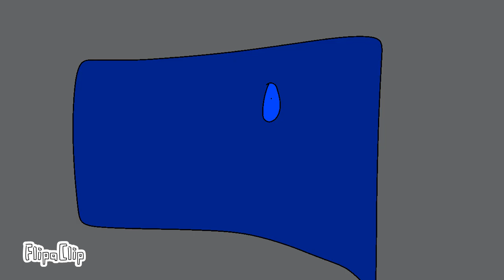Wolves of The Wild-Episode 9-Banished Again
It’s here! Ep 9! And yes, things get fiery here🤨 and here’s the cast!

Sparron: ShinyVA
Devon: Adam “Arif” Rey
Ryeen: @vinnspants
Envy: @skylerdrake17
Patricia: @The_real_vee_version1
Scar: thebob1212
Young Sparron: @Snowyballwolves
Young Jackson: @mechamech132
Remus: @FireFox.Dennis
Ewoya: @Aesthetic_Leopard435

Cameos By: @Atsuoru @SparrowWolf @thestrongestlioness6276 @StarBeanDoodles @Chylk @EvamaAnimation @biddiebonesanimations